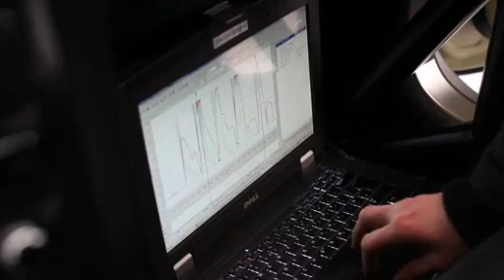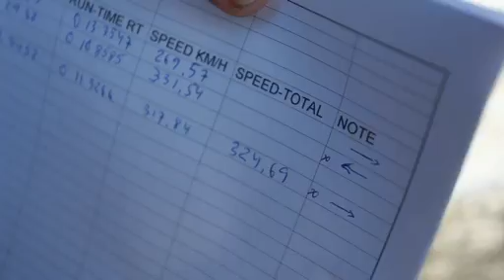Bentley Supersports Convertible Ice Speed Record 2011